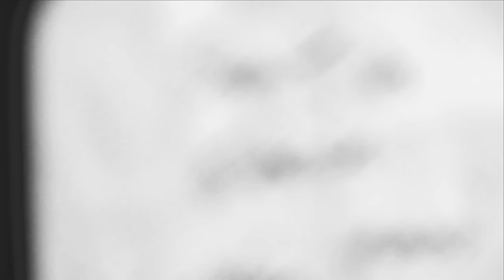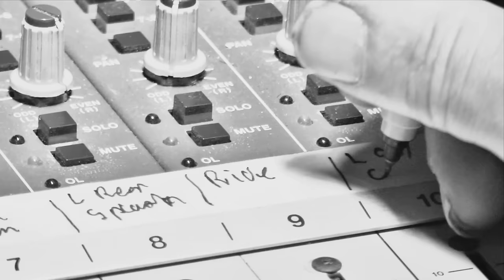La Di Da - Easy Company - Hello World EP © 2013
Easy Company is..

Adam Schlett- Rhythm Guitar/Vocals
Bobby Weir- Lead Guitar/Vocals
Tommy Scerbo- Bass/Vocals
Jack Biamonte- Drums/Vocals

Cinematography by

Joe Blakely
James Corbett
Jason Sacharoff

Edited by Jason Sacharoff

© Easy Company 2013